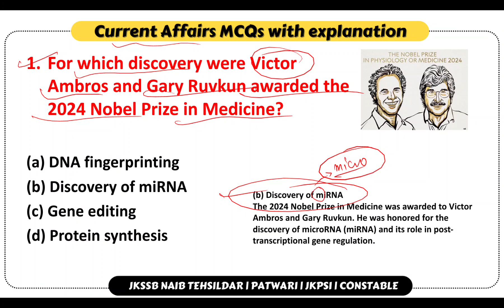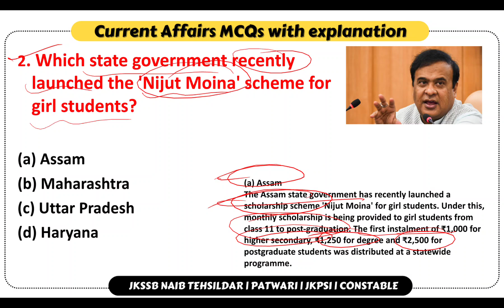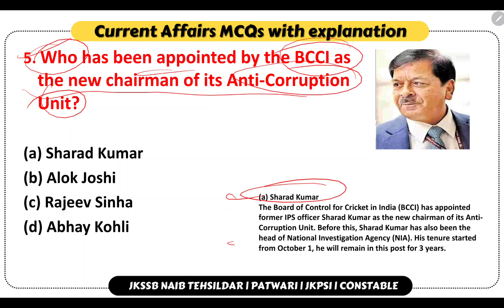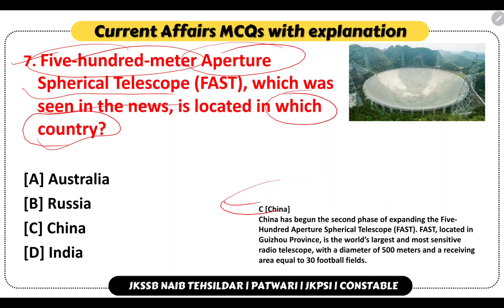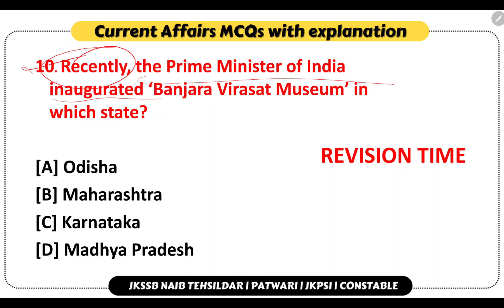08 October 2024 | Current Affairs today | Daily current affairs for JKSSB Exams | Jkssb Tutorial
"Welcome to JKSSB JKPSC SSC Online Tutorial! 📚 @jkssbonlinetutorial

In today's video, we bring you the most important current affairs updates that you need to know for your JKSSB exams. Stay ahead in your preparation with our daily news summaries, covering national and international events, government policies, and more.

📢 **Topics Covered:**
- National and International News
- Government Policies
- Economic Updates
- Sports News

Your feedback helps us improve and serve you better!